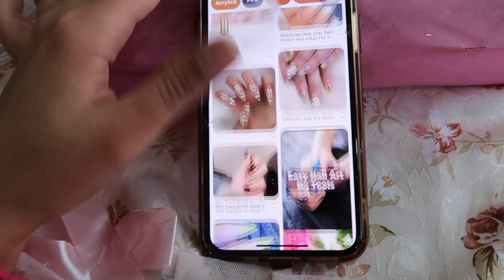BIRTHDAY WEEK TRANSFORMATION SERIES -Part 2 | Ashi Khanna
Hey guys!
Well i am a little too excited and nervous to turn 22 this year! Hahah but i wanted to take you guys along with me for whatever changes i planned to do before my birthday!! 🥳
Here's the part 2 of this series! Hope you enjoyed!